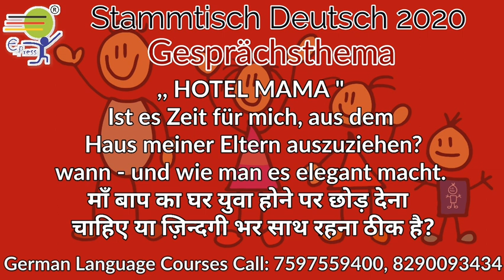Hotel MAMA | Stammtisch Deutsch 2020 | Deutsch Online Lernen 🇩🇪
,, HOTEL MAMA "
Ist es Zeit für mich, aus dem Haus meiner Eltern auszuziehen?
wann - und wie man es elegant macht.
माँ बाप का घर युवा होने पर छोड़ देना  चाहिए या ज़िन्दगी भर साथ रहना ठीक है?

Online/Offline German Language Classes in Jaipur